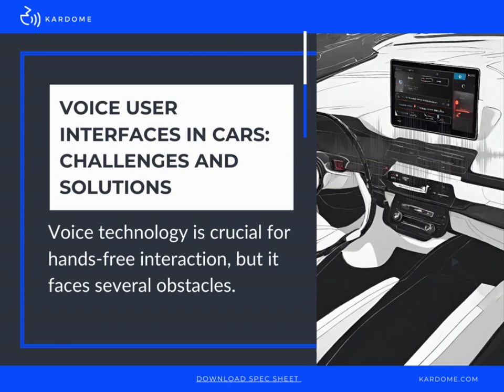The Challenge Effectively Integrating Voice Technology in Cars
Kardome Mobility is revolutionizing in-car communication with its advanced voice technology. Our innovative system individually captures up to six people's voices over three rows with a single mic array, providing clear voice recognition, even in noisy environments.

To learn more, download our specifications sheet for a detailed analysis of our groundbreaking technology - perfect for automotive manufacturers and Oems looking to enhance their in-vehicle communication systems.